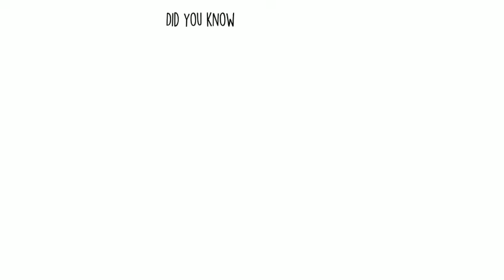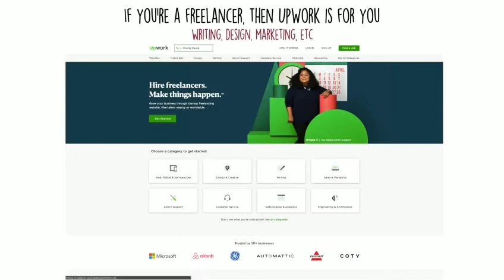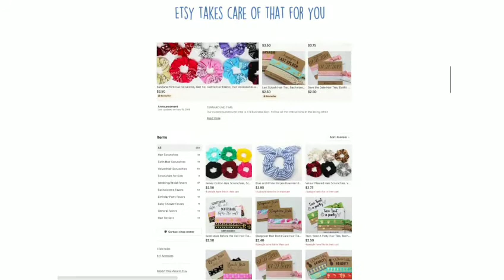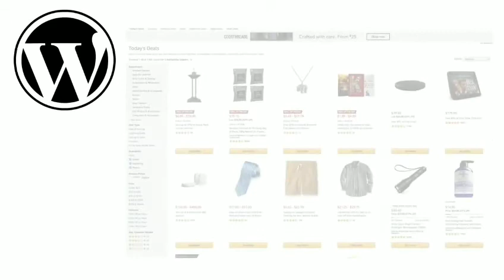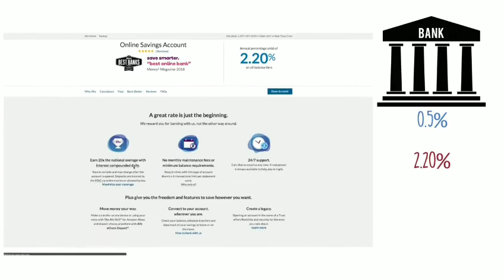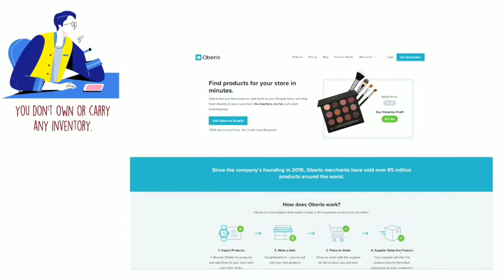MAKE MONEY ONLINE IN 7 WAYS